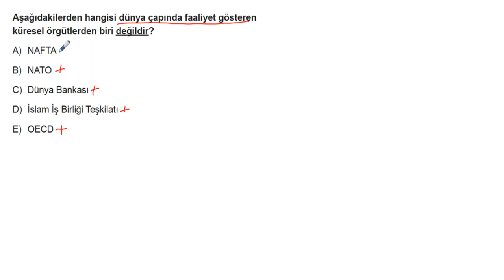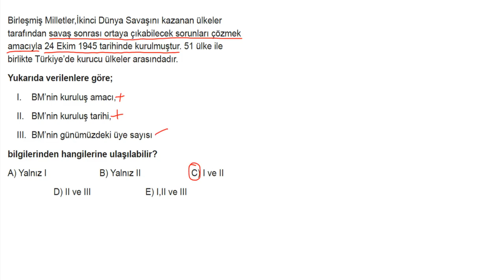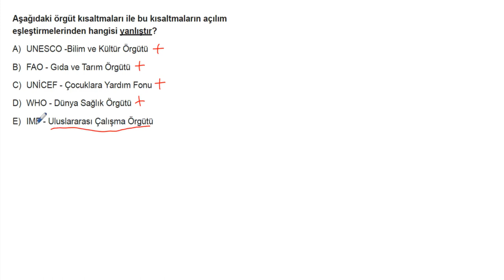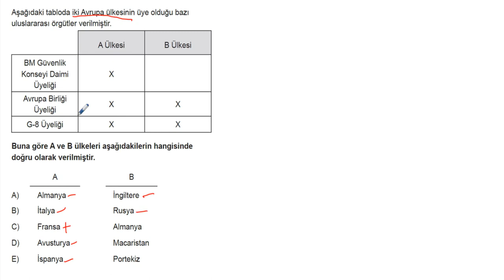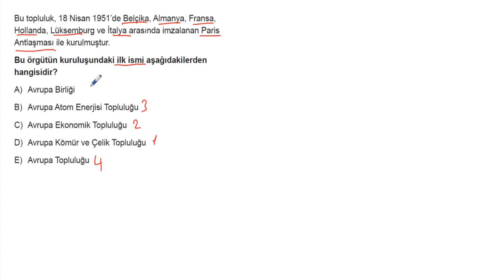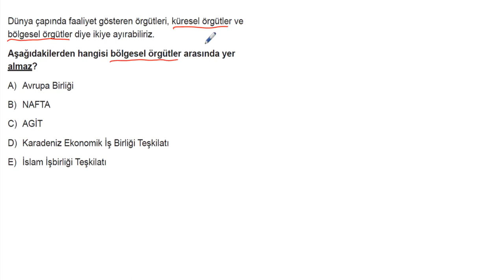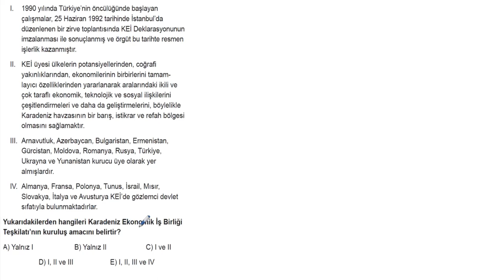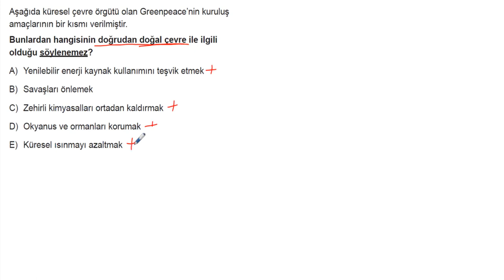AYT Coğrafya Soru Bankası Bölüm 12 Test 06 Soru Çözümleri